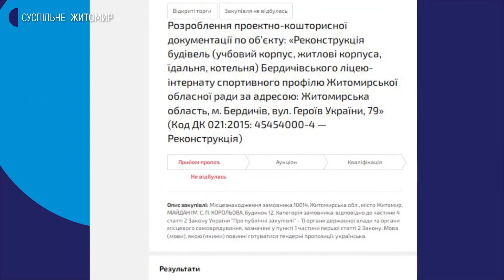На Житомирщині колектив Бердичівського ліцею спортивного профілю виступає проти закриття закладу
Після зміни назви та перепрофілювання Житомирського обласного ліцею на території Житомирщини працюватимуть два навчальних заклади з однаковим профілем, тож батьки та учні бояться, що їх заклад закриють, а дітей переведуть до Житомира. Станом на 3 грудня ніяких рішень стосовно Бердичівського ліцею немає, тож батьки та вчителі не знають, якою буде подальша доля навчального закладу